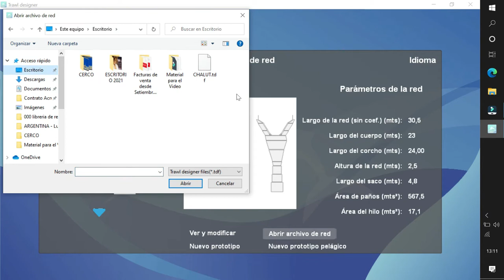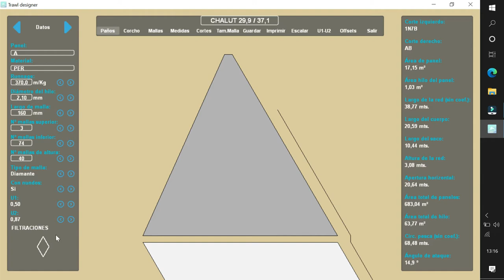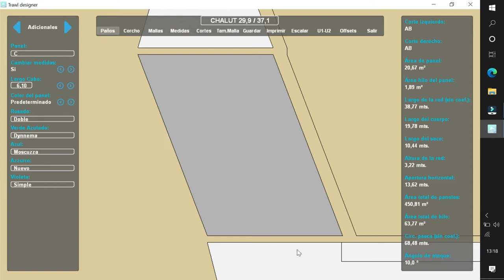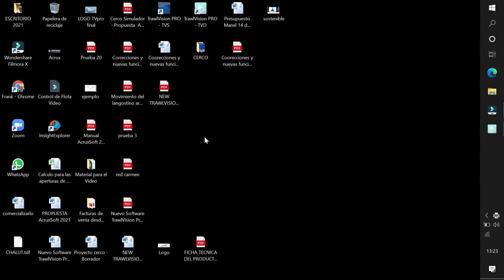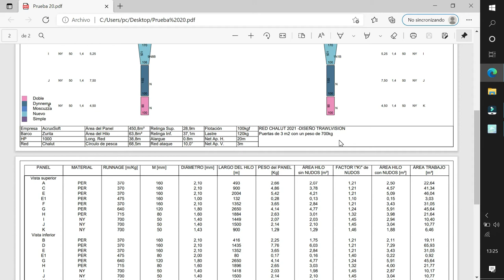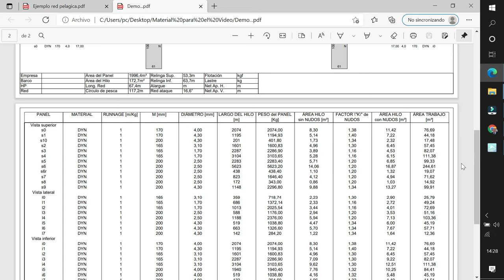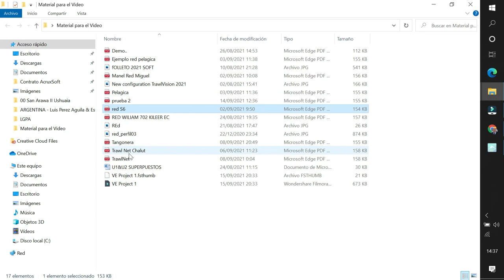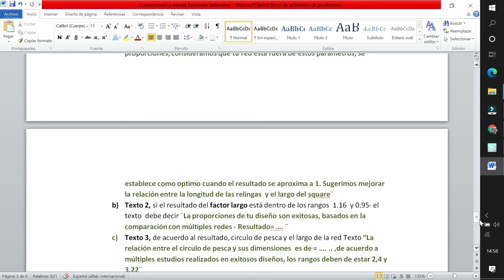Tutorial TVD AcruxSoft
Nuevo TrawlVisionDesigner - Software para el diseño de las redes de pesca, desarrollado por AcruxSoft